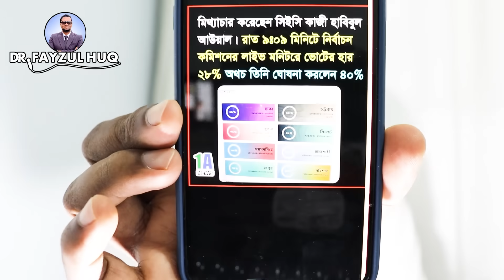সিইসি যেভাবে ভোটের পার্সেন্ট বাড়াল? ড. ফয়জুল হক Dr. Fayzul Huq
সিইসি যেভাবে ভোটের পার্সেন্ট বাড়াল? ড. ফয়জুল হক

Others Keyword:

Political conversation
BNP
JAMAT
awami league
islamic alochona
hefazate islam
jamat islam
ইসলামী শাসনতন্ত্র
ইসলামিক আলোচনা
রাজনৈতিক আলোচনা
বর্তমান যুবসমাজ